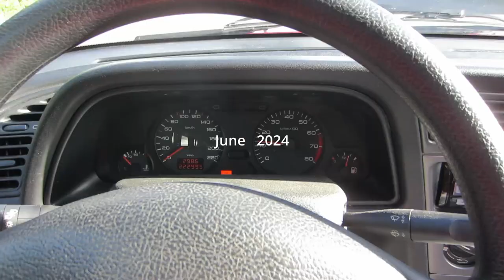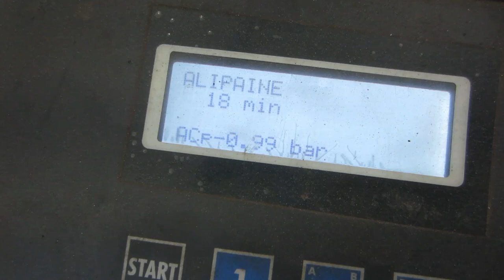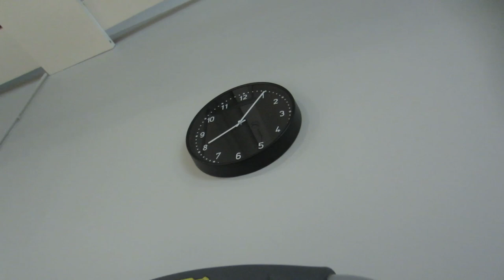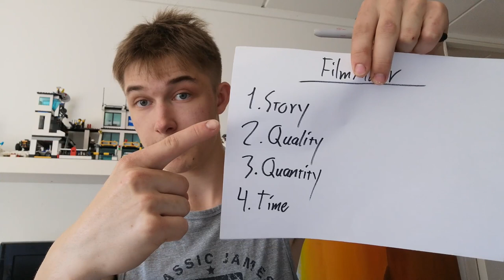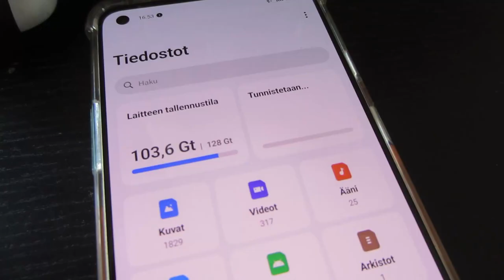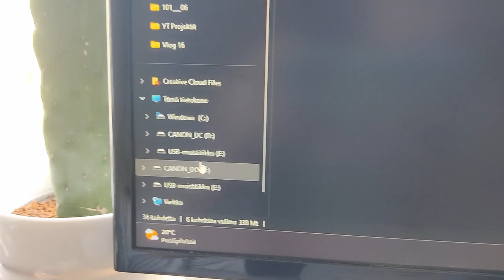Videos, Needs A Time Saver - 016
When things are rushed, they don't usually last for long. From car repairs to simple as video editing, always rushing doesn't mean it will be better.

Here's the links about the Anker PowerExpand 2 in 1 SD 3.0 Card Reader

Amazon.de (Germany)